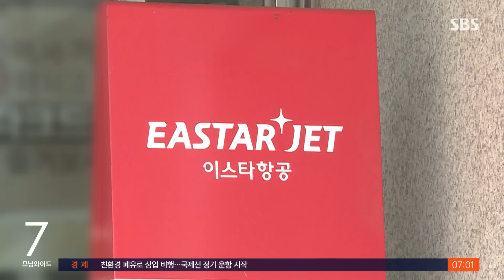문 전 대통령 딸 자택 압수수색…조국 오늘 조사 / SBS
〈앵커〉

문재인 전 대통령의 사위였던 서 모 씨의 항공사 특혜 채용 의혹을 수사하고 있는 검찰이 문 전 대통령의 딸 문다혜 씨의 집을 압수수색한 것으로 확인됐습니다. 검찰은 이 사건과 관련해 당시 민정수석이었던, 조국혁신당 조국 대표를 조사할 예정입니다.

〈기자〉

전주지검은 문재인 전 대통령의 사위였던 서 모 씨 특혜 채용 의혹과 관련해 어제(30일) 문 전 대통령의 딸 문다혜 씨 자택을 압수수색했습니다.

앞서 검찰은 지난 1월 경남 양산시에 있는 서 씨 자택을 압수수색한 바 있는데 다혜 씨에 대한 강제수사는 이번이 처음입니다.

검찰은 이스타항공 창업자인 이상직 전 의원이 지난 2018년 중소벤처진흥공단 이사장으로 임명된 대가로 서 씨를 비롯한 다혜 씨 가족에게 특혜를 제공한 것으로 의심하고 있습니다.

항공업계 경험이 없는 서 씨를 저가 항공사인 타이이스타젯 전무이사로 영입하고, 다혜 씨를 비롯한 가족의 태국 이주를 도운 것이 중진공 이사장 임명의 대가로 보인다는 것이 검찰 시각입니다.

검찰은 특히 문 전 대통령 부부와 다혜 씨 부부 사이의 돈거래 흐름을 살펴봐 왔던 걸로 전해졌습니다.

문 전 대통령 부부가 이른바 '경제적 공동체' 관계로 딸 부부에게 지속적으로 생활비를 지원해 오다가 사위 서 씨가 타이이스타젯에 채용된 뒤 생활비 지원을 끊었다면 서 씨가 받은 월 1천만 원이 넘는 돈을 뇌물로 볼 소지가 있다는 겁니다.

문다혜 씨는 서울 구기동과 양평동에서 각각 빌라와 다세대 주택 건물을 매입했다가 팔았는데, 검찰은 매매 대금 출처가 문 전 대통령 등과 관련이 있었는지도 살펴보고 있는 걸로 전해졌습니다.

압수수색에 문 전 대통령 측은 "확인해 드릴 게 없다"고 밝혔습니다.

검찰은 이 전 의원이 중진공 이사장에 임명될 당시 청와대 민정수석을 지냈던 조국 의원을 오늘 오전 9시 반 참고인 신분으로 불러 조사할 예정입니다.

(영상취재 : 김승태, 영상편집 : 우기정)